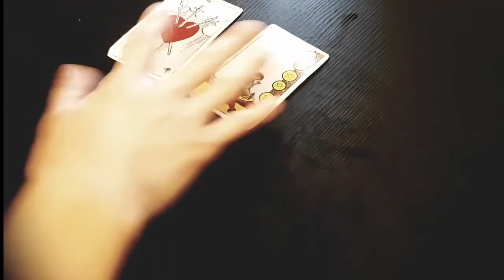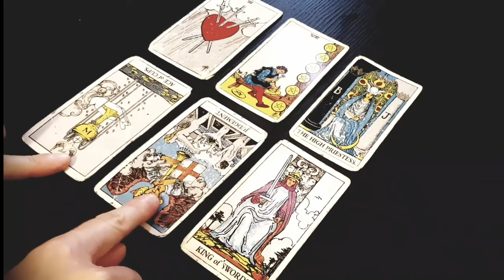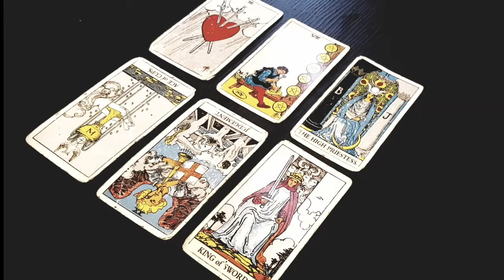SAGITTARIUS ❤️ THIS IS THEIR REAL FEELINGS & INTENTIONS FOR YOU.... ❤️FEBRUARY 2024 TAROT READING